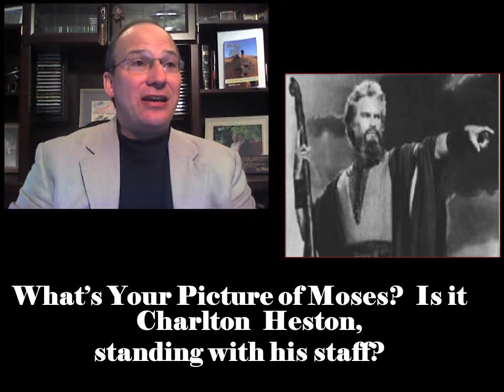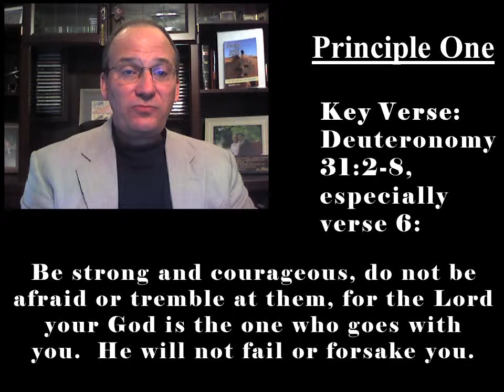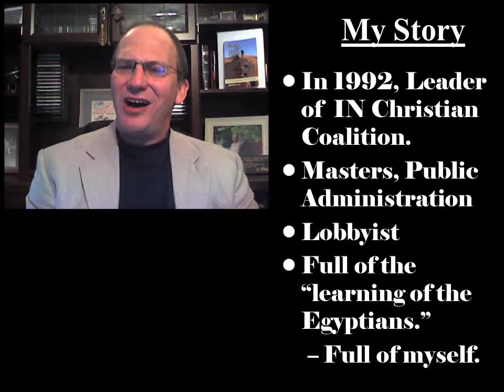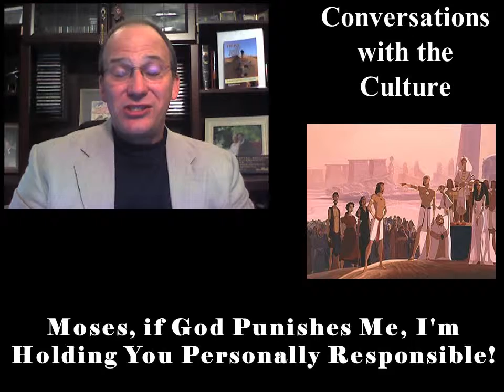Lesson 1 God Courage vs. Self Courage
Think like Jesus Lead like Moses challenges us to look to two of the world’s most successful leaders to see how they guide people in the wilderness. The course provides applicable insights into well-known leadership styles by constructing a bridge between commonsense business methods and profound biblical insights.